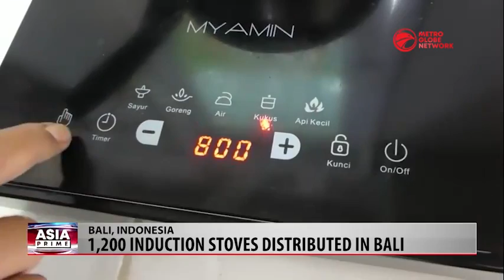Conversion To Induction Stove Trial Run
To accelerate the conversion to induction stoves, the Indonesian State-Owned Electricity Company, PLN alongside the government has begun planning the conversion program. Bali is one of the areas chosen for a trial run and since March this year, PLN have distributed induction stoves to parts of Bali, like south and west Denpasar.